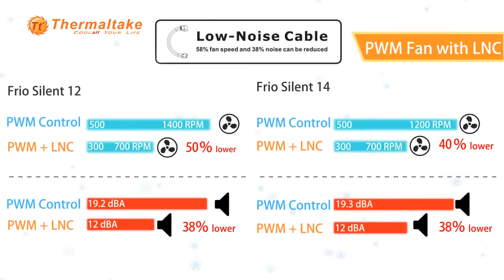Thermaltake Frio Silent Series